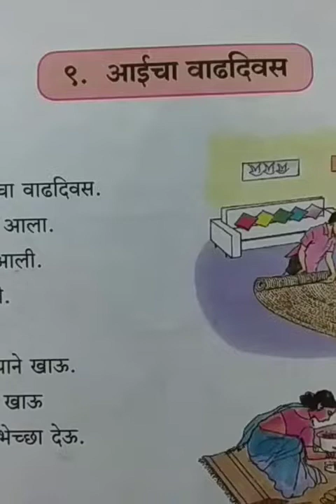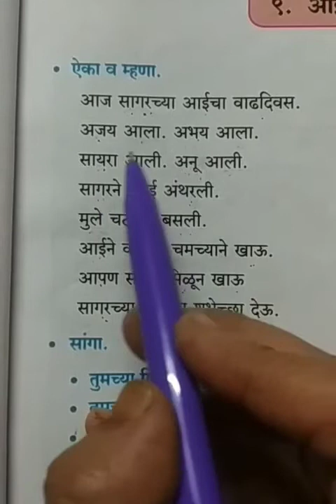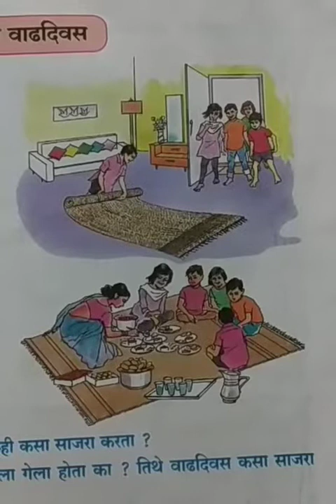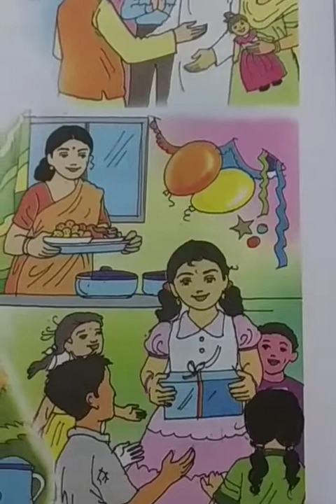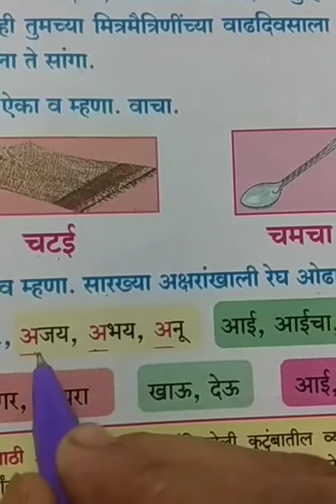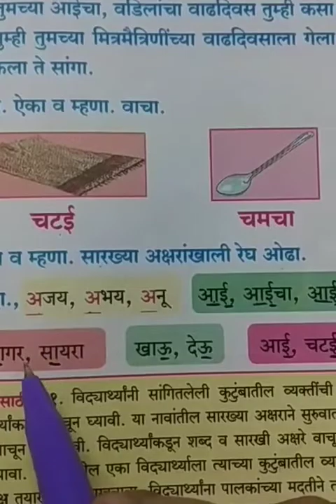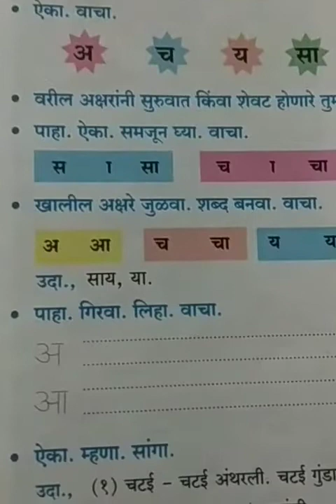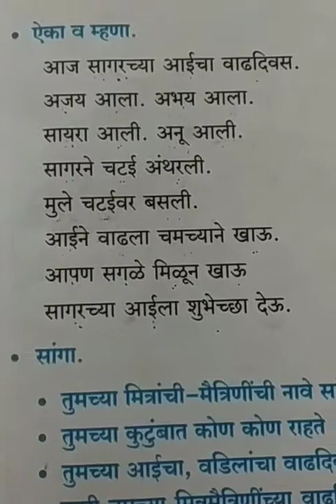240720 | Class III | Marathi | Lesson 9: आईचा वाढदिवस.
या पाठात सागरने आपल्या मित्र-मैत्रिणींना घरी आईच्या वाढदिवसाला बोलावले आहे  .